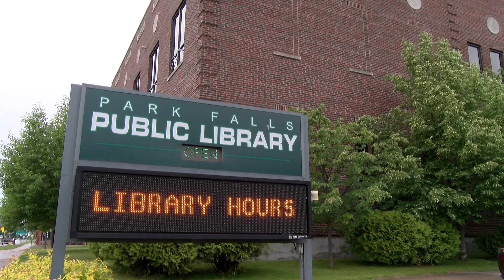Park Falls Book Sale